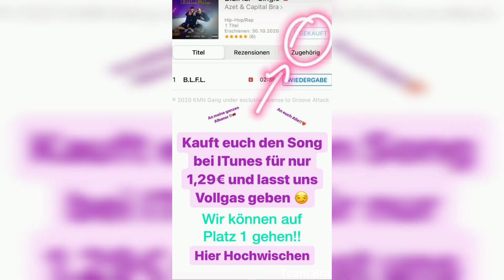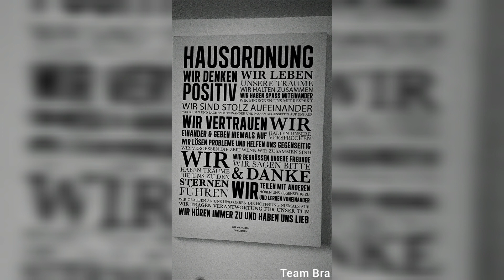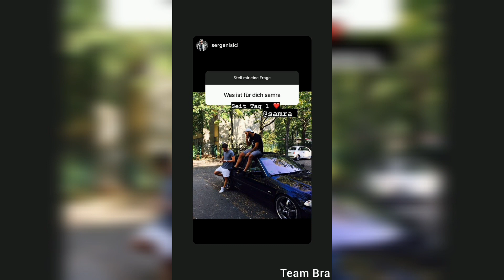Samra nimmt neue Rohdimant Album Songs auf (Samra Instagram Story vom 5.11.2020)